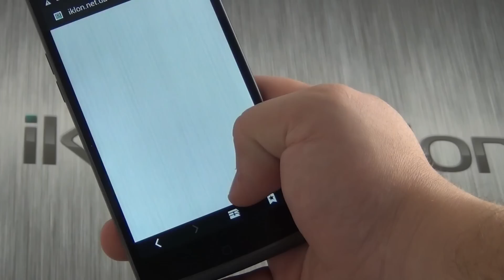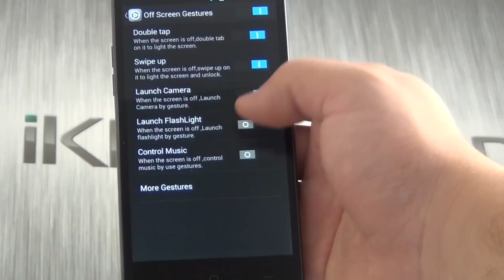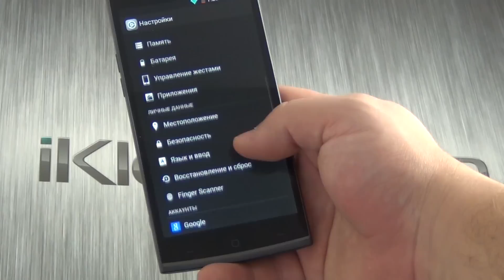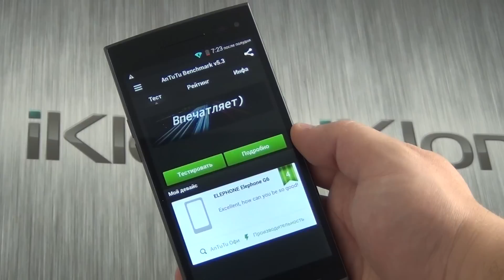Новинка Elephone G6 в нашем видеообзоре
Приобрести Elephone G6 в черном цвете можно перейдя по этой ссылке
Приобрести Elephone G6 в белом цвете можно перейдя по этой ссылке